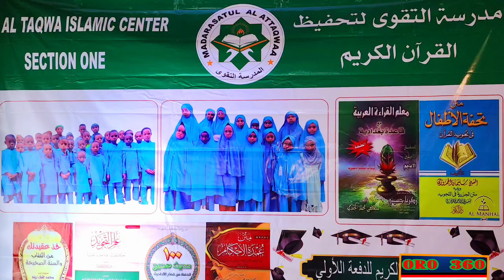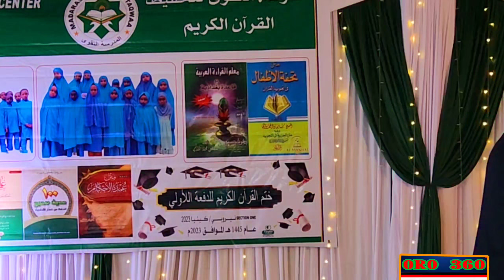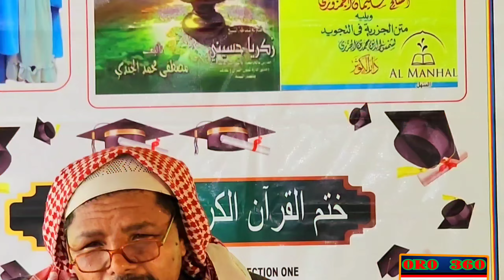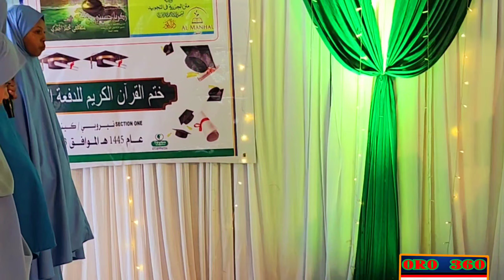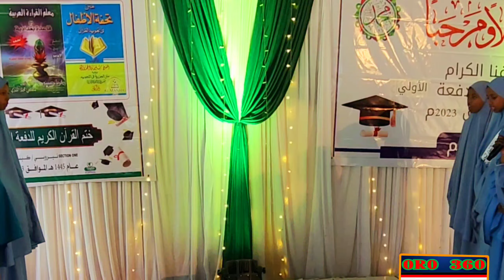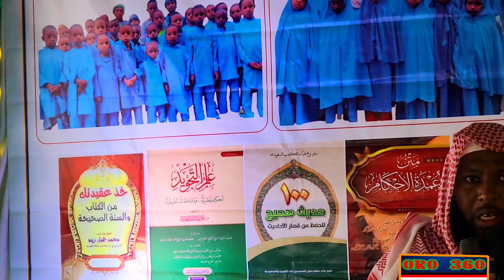Eebbaa Barraatoota Madarasa Al Taqwa Kuta 1ffaa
Sagantaa Muhadaraa Eebbaa Barraatoota Madarasa Al Taqwa irraati